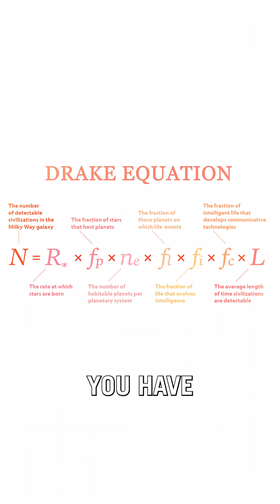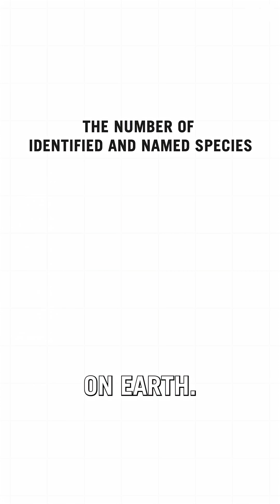Evolution's Fluke | Tim Maudlin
Robinson's Podcast #256 - Tim Maudlin: A Masterclass on the Philosophy of Time

Tim Maudlin is Professor of Philosophy at NYU and Founder and Director of the John Bell Institute for the Foundations of Physics. This is Tim’s eighth appearance on the show. His second to last appeared on episode 246 for a masterclass on Albert Einstein’s theory of general relativity, explaining it from the ground up and elucidating some common misconceptions. In this episode Tim returns for a discussion of the philosophy of time. More particularly, Tim and Robinson discuss black holes, fundamentality, simultaneity, time’s flow, rate, and limits, connections to physics, time travel, and more. If you’re interested in the foundations of physics, then please check out the JBI, which is devoted to providing a home for research and education in this important area. Any donations are immensely helpful at this early stage in the institute’s life.

Robinson Erhardt researches symbolic logic and the foundations of mathematics at Stanford University, where is also a student in the Law School.